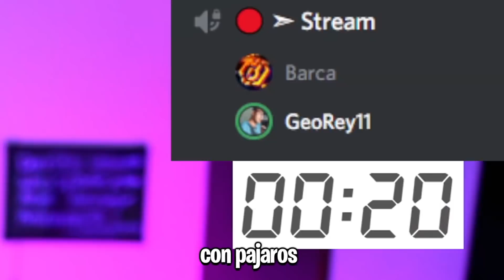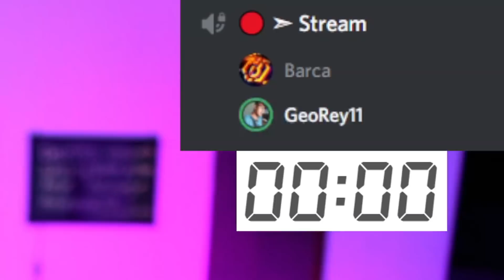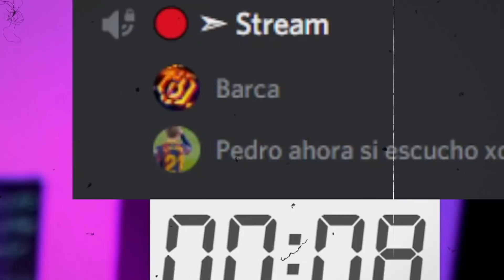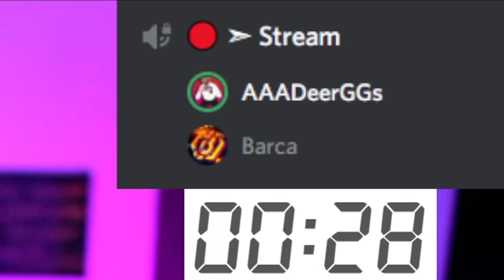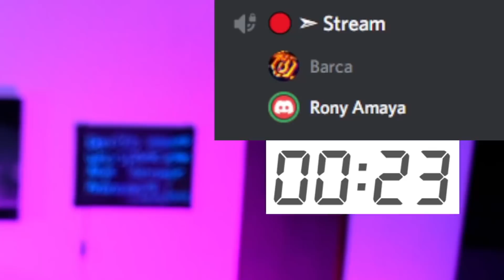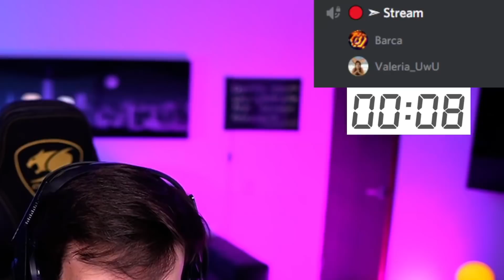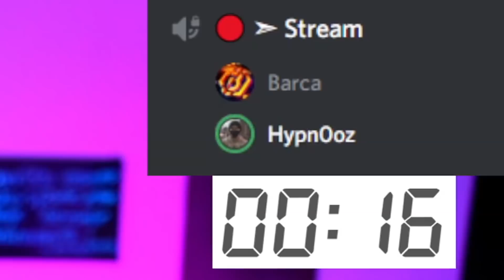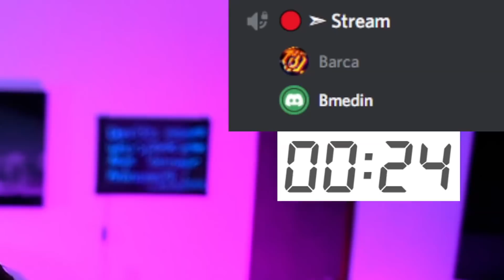SI ME HACES REIR TE DOY 10 DÓLARES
Hice una dinámica con mis Subs de Twitch: el que me hiciera reír le pagaba :D.

Código Barca en Fortnite y Rocket League!